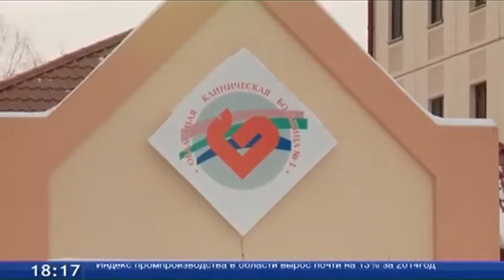Врачи областной больницы №1 внедряют новый метод диагностики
Врачи первой областной больницы внедряют новый метод диагностики сердечно-сосудистых заболеваний. Кальций-скрининг - процедура бесплатная и безболезненная. Занимает считанные секунды, дает ценную информацию. Подобных высокоскоростных компьютерных томографов - всего пять в России. Диагностика поможет вовремя обнаружить недуг и избежать инфаркта. Врачи говорят, - кальций находят даже у пациентов, которые на здоровье не жалуются, болезни сердца заметно «помолодели».  В ближайшее время  пройдут семинары для участковых терапевтов и кардиологов со всего юга области, чтобы о возможностях новой диагностики знали даже в глубинке.